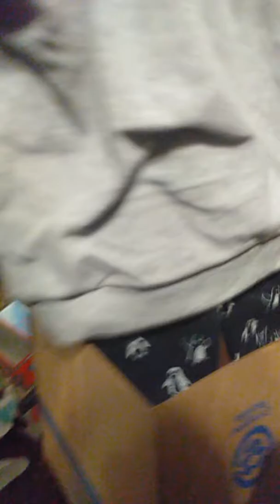Happpy birthday jordan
My cousins